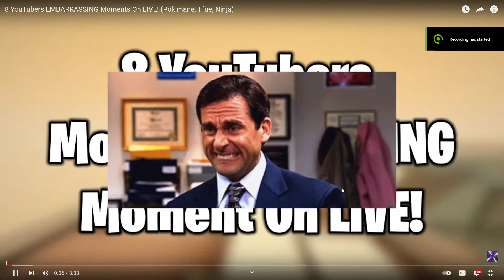girl oldmost got banned